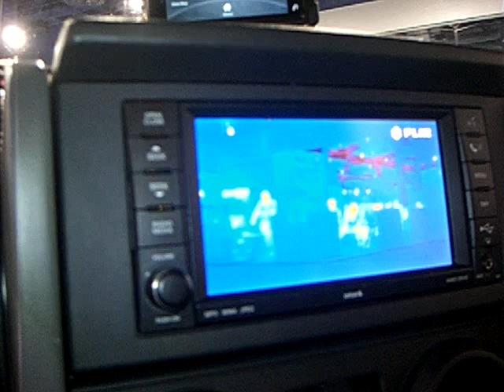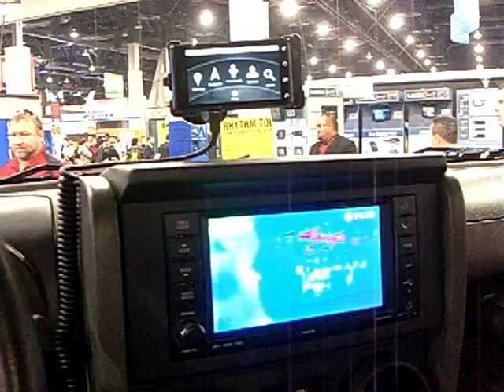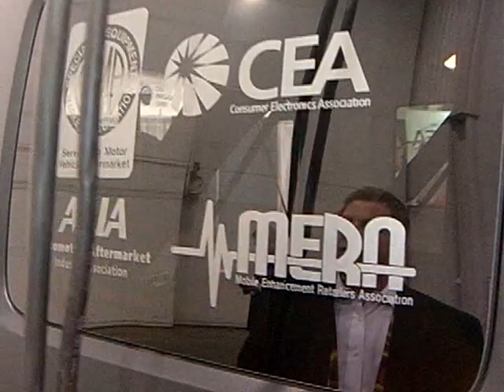FLIR In-Dash Thermal Night Vision CES 2010 -11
Jeep equipped with After-Market In-Dash Night Vision FLIR, LCD inside mirror, Wimax BS, Wifi etc. CES 2010 -11